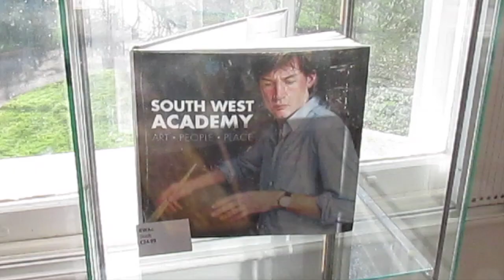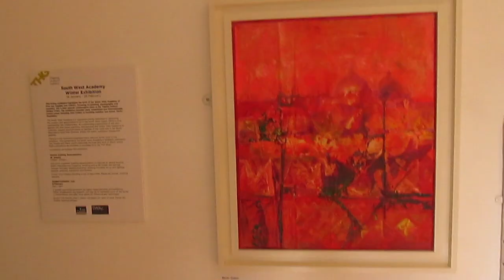SWAC Winter Exhibition at The Thelma Hulbert Gallery 2017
This video records a visit to the South West Academy Winter Exhibition at Thelma Hulbert Gallery in Honiton, Devon.